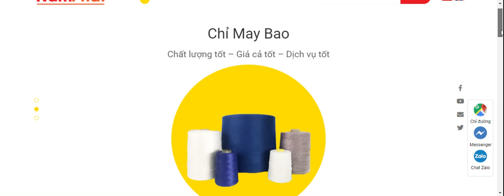Web Mới - Thiết kế website Công ty sản xuất Bao bì, Thiết kế, In ấn Bao bì - Mẫu 02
Giới thiệu lĩnh vực thiết kế website Công ty sản xuất Bao bì, Thiết kế, In ấn Bao bì - Mẫu 02 bên Web Mới, Chúng tôi thiết kế website Công ty sản xuất Bao bì, Thiết kế, In ấn Bao bì - Mẫu 02 chuẩn SEO, phát triển website mạnh mẽ cho khách hàng, luôn học hỏi phát triển các thuật toán mới mà website cần